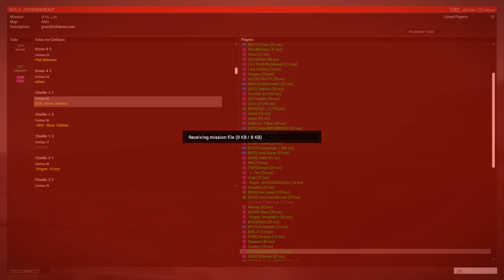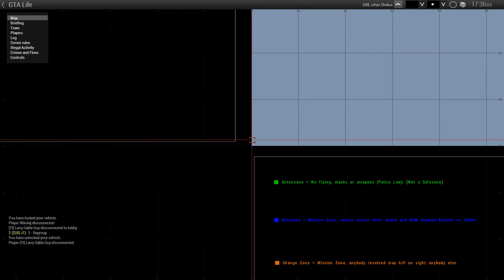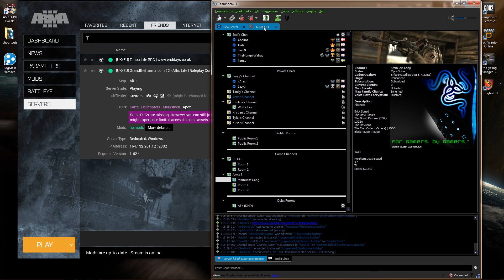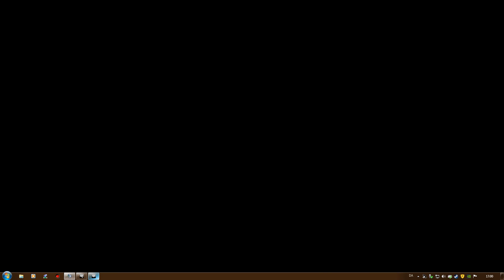faild nato robbing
dont mute your mic whil trying to robb a nato